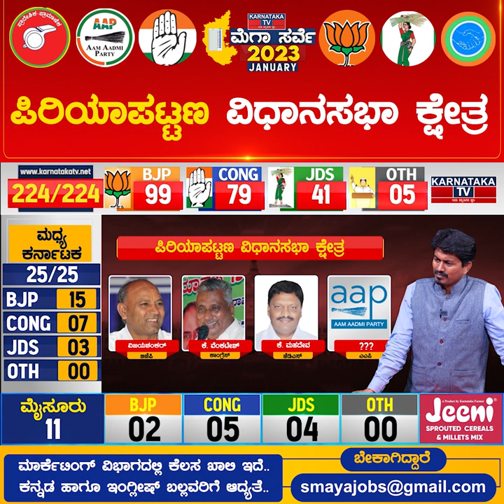Periyapatna Constituency | Karnataka Elections Survey January 2023 | Mysure | Karnataka TV News